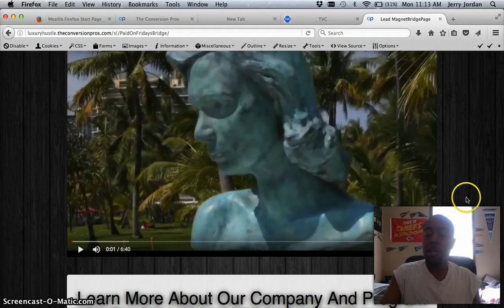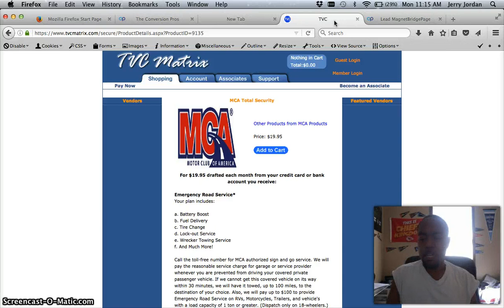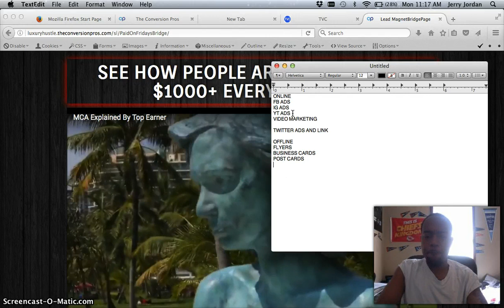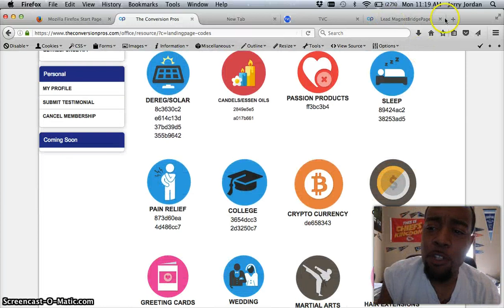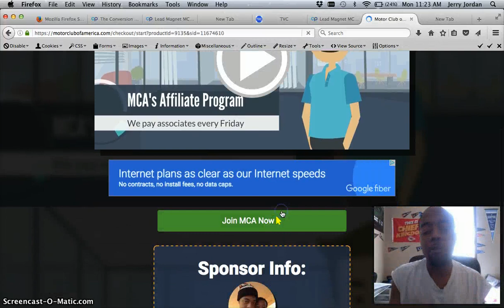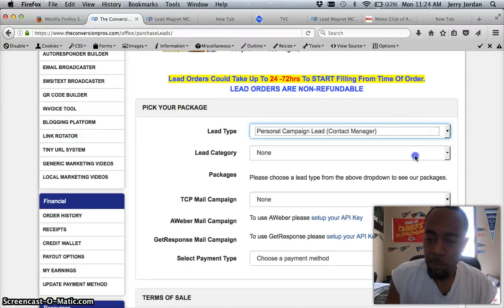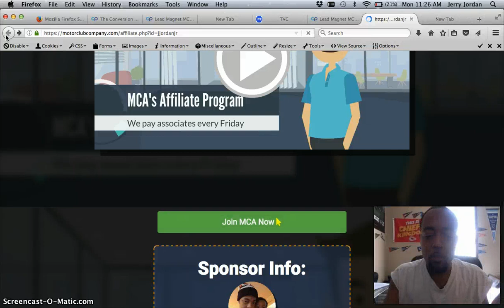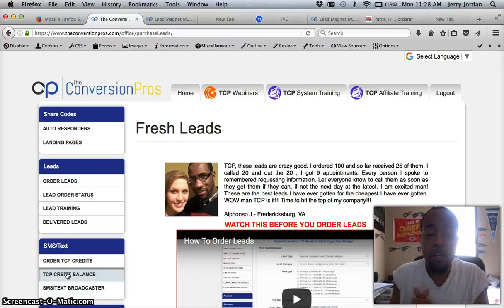MCA REVIEW 2017- BEFORE YOU JOIN WATCH THIS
I wanted make a quick review video about MCA. Many people are still uneducated about MCA aka Motor Club Of America. This company has been around since 1926 and still making impact. MCA is very popular do to a lot of reps promoting  and sure the fruits of the labor but nice payouts that rang from $80 to $5000 plus a week. Sounds good know but I wanted to show you in this review video how some of us are doing this and why you should join us. Please follow the link below to get started.